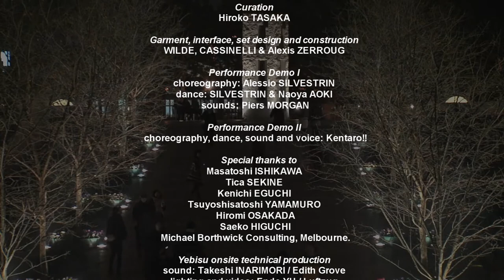The in-visible skirt and other imaginary things (re-edited)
Danielle Wilde + Alvaro Cassinelli
with Alexis Zerroug (technical and design support)

Yebisu International Festival of Art and Alternative Visions (18-27/2/2011)
Performance 1:
Alessio Silvestrin (choreography, dance)
Naoya Aoki (dance), Piers morgan (sound)

Performance 2:
Kentaro!! (choreography, dance, voice and sound)

CORASEN: interactive installation & performance area
with Piers Morgan (sound),
Hirakawa Norimichi (technical support)
Endo Yutaka | Luftzug.Ltd (technical support live)
Inarimori Takeshi | Edith Grove (sound engineer)
Soma Shinki | The Rock Corporation (fog)

Supported by:
Bunkacho | Agency for Cultural Affairs Japan
Ishikawa-Komuro Lab | The University of Tokyo

Thanks to:
Kenichi Eguchi, Tica Sekine, Takefusa Yamamuro, Hiromi Osakada, Saeko Higuchi, Yelena Gluzman, Takayuki Fujimoto, Fujiko Nakaya and NTTY InterCommunication Center (ICC)

This project explores the extension of the body through an array of visible light beams projecting on the environment a dynamic representation of the body (extended temporally and spatially), its movement and posture.